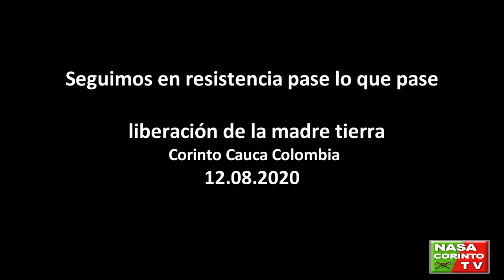Nasa Corinto TV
liberadores  de la madre tierra fueron arremetidos  por la fuerza publica en la finca W´EJXAI  KIWE  Seguimos en resistencia